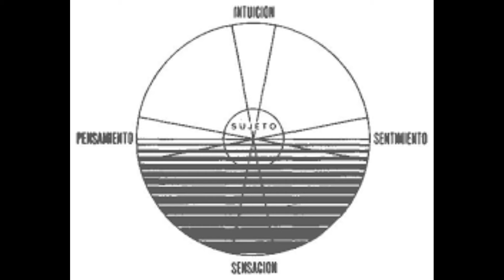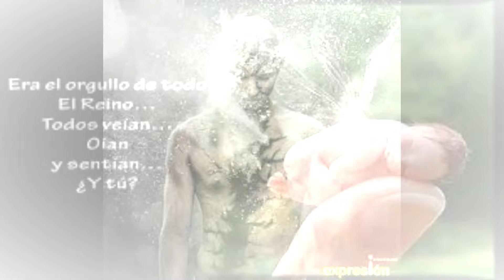LA ENFERMEDAD CONSTELACIONES FAMILIARES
Conviértete en miembro de este canal para disfrutar de ventajas:
LA ENFERMEDAD CONSTELACIONES FAMILIARES. el cuerpo humano es sabio si analizamos el sistema fisiológico y su capacidad de autorregularse los sistemas cardiovascular óseo linfático digestivo nervioso y muscular vemos que hay una unidad esencial en nuestro ser el cerebro regula las funciones de cada uno de los sistemas Hammer en sus investigaciones que hay zonas en el cerebro que rigen cada órgano y que una experiencia emocional traumática produce un cortocircuito cerebral la transmisión de mensajes desde la mente hacia el organismo se realiza a través de un complejo sistema en el que participan el flujo sanguíneo el sistema nervioso y numerosas hormonas segregadas por las glándulas endócrinas en la corteza cerebral es donde se prenden las cuando se percibe la actividad que supone una amenaza para la vida no existe separación entre cuerpo y la mente el organismo Presenta una conexión de los órganos con los sentimientos y las emociones es por lo anterior que se habla de las enfermedades psicosomáticas ahora miremos cómo las situaciones por las que atravesamos en la vida no son positivas ni negativas simplemente son están en nosotros y el pensamiento se el que las cataloga como buenas o malas el drct Jorge Ivan Carvajal escribía en un artículo la mayoría de las enfermedades tiene que ver con la dificultad de reconocer las emociones hemos considerado que son negativas y nos hemos desconectado de ellas a través de las constelaciones familiares se ha puesto de manifiesto que muchas de las enfermedades están relacionadas con algún acontecimiento que ocurrió en la familia debido que las constelaciones han permitido observar conexiones esenciales entre la enfermedad y la dinámica emocional de la familia muchas personas acuden a realizar su constelación con una enfermedad grave en la constelación podemos representar la
2°. ✓ Dale Click a la campanita, elegí: GUARDAR TODAS LAS NOTIFICACIONES DE ESTE CANAL 👈 Mi facebook